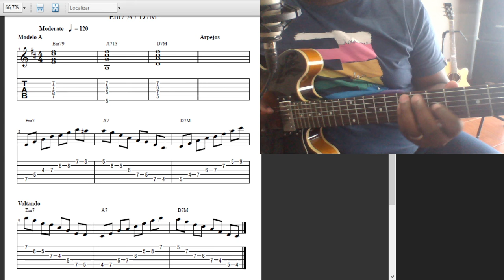ARPEJOS II V I - JAZZ GUITAR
Nessa aula vou mostrar sugestões de arpejos para Em7 A7 D7M para JAZZ GUITAR STYLE para você que está começando a improvisar.

E-book "100 progressões para JAZZ GUITAR"
Apenas 19.90